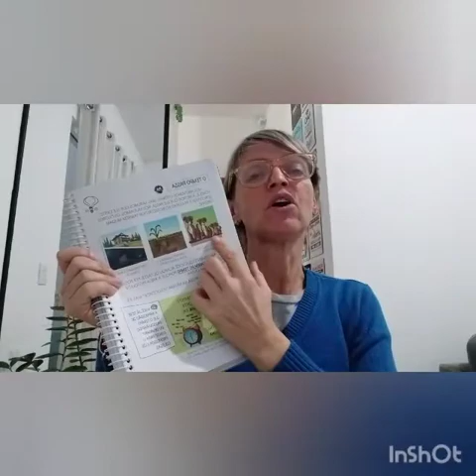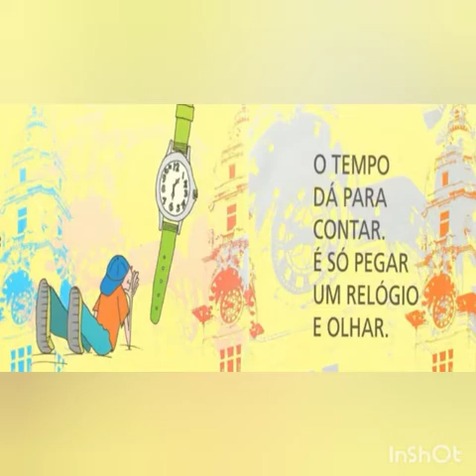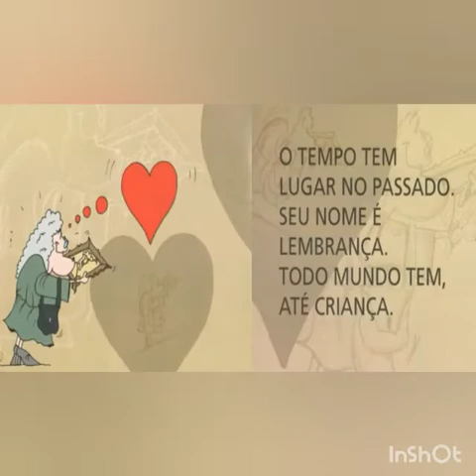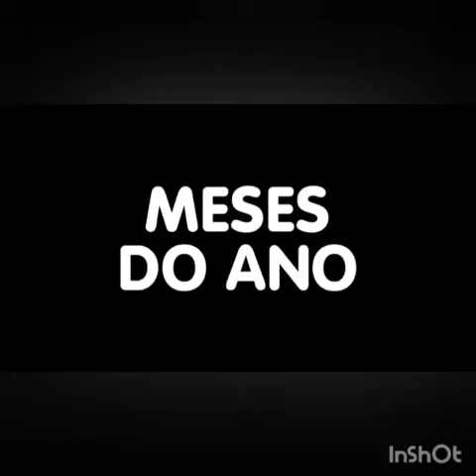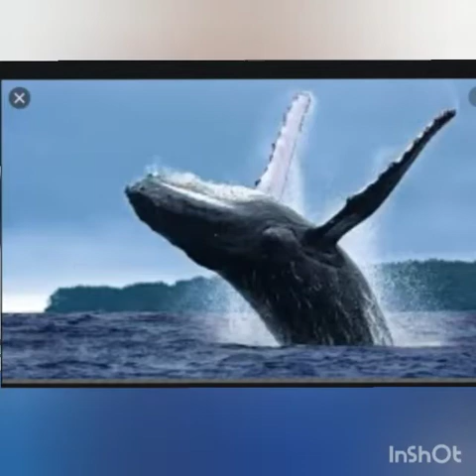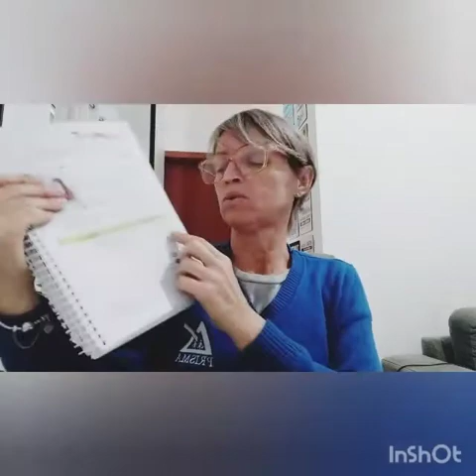Ciências-livro didático- O tempo passa